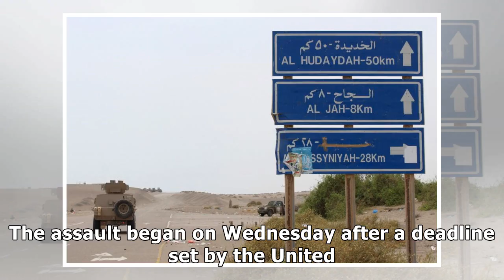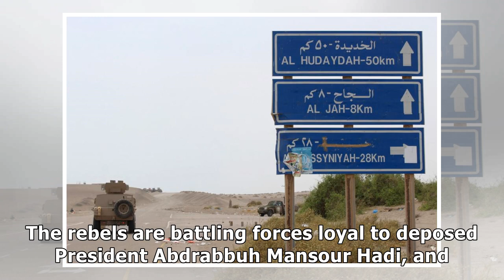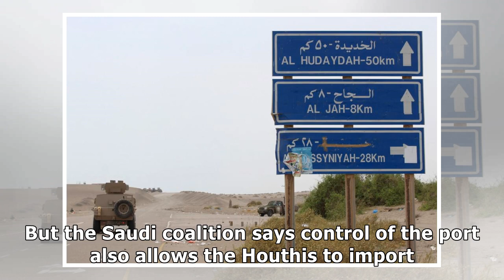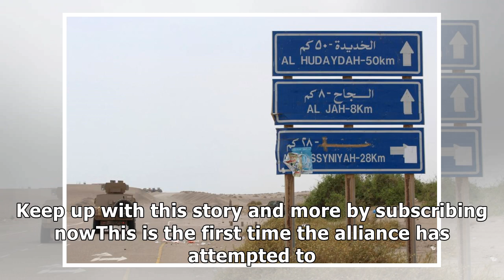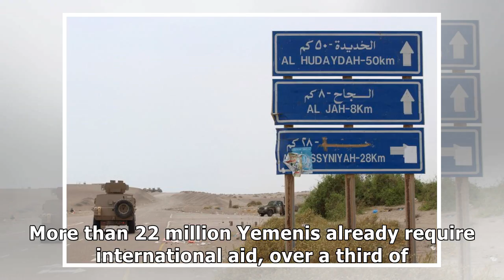News Battle for Yemen port begins as Arab coalition seeks to choke Houthis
Saudi-led forces in Yemen are attacking the vital port city of Hodeidah on the country’s western coa...